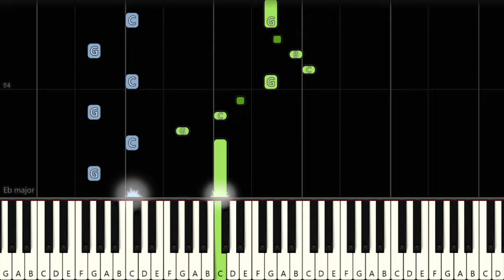KIRBY MUSIC but it sounds RUSSIAN - EASY Piano Tutorial(Synthesia) by TAM